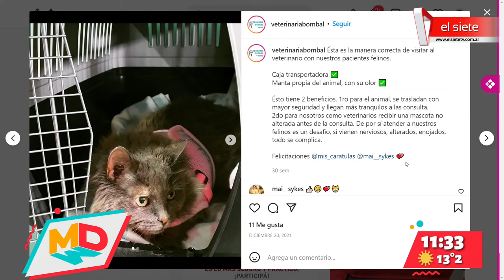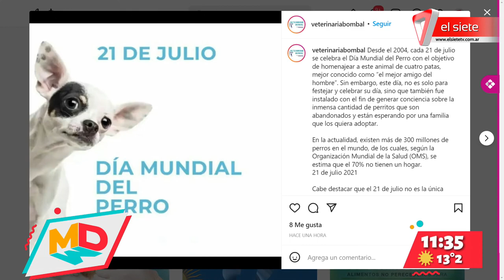Segmento de Veterinaria: Toxoplasmosis